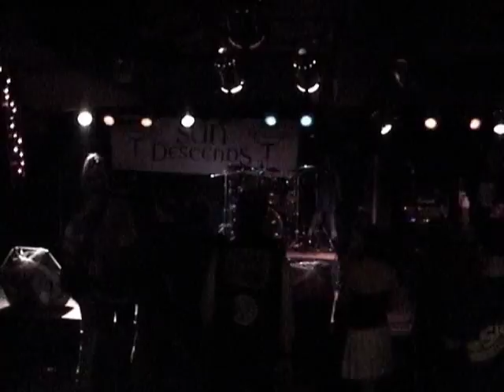Sun Descends Live at Castaways, Ithaca, NY - May 21 2005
Thrash band Sun Descends perform live, fronted by Mem (Exumer)...